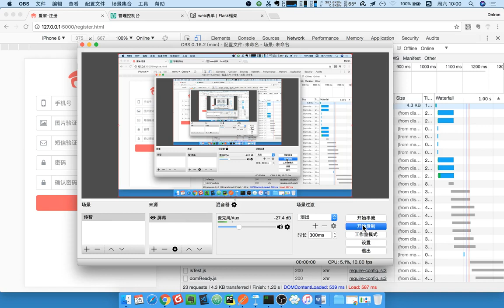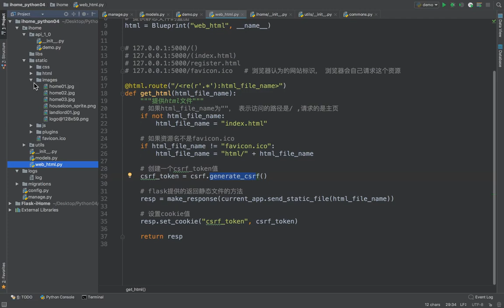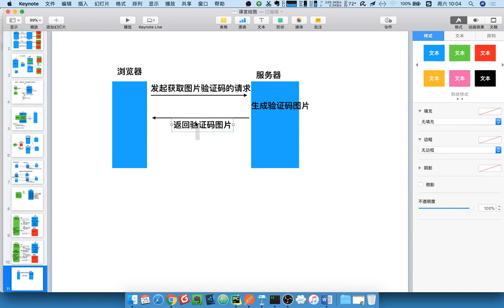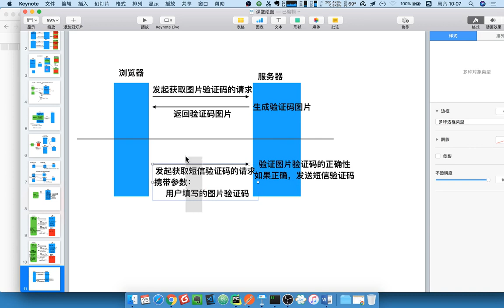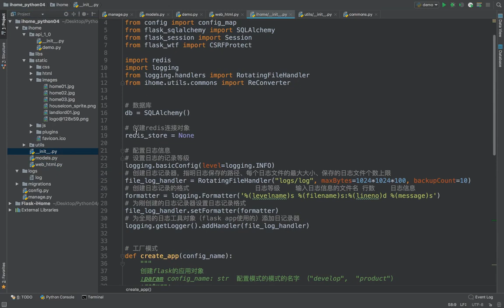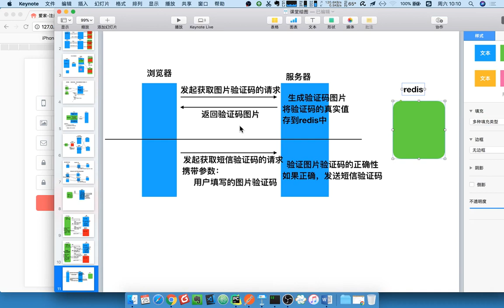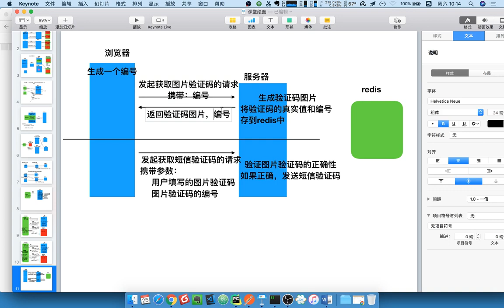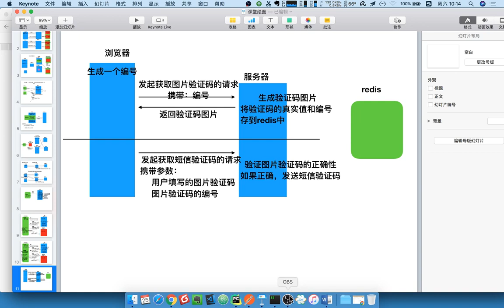17 爱家租房项目丨05 图片验证码丨01 图片验证码的使用流程